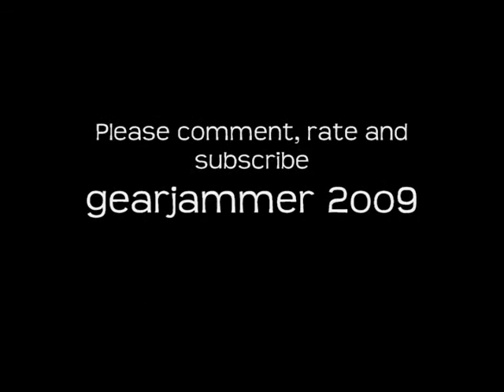Trucking To Tampa part 3